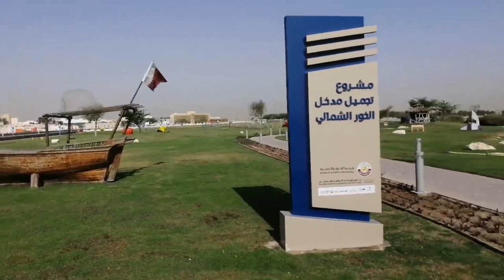Al khor park Al corniche Al khor Qatar tamil son of farmer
Al khor park al corniche area family children's likes this place to play son of farmer save water plants more trees